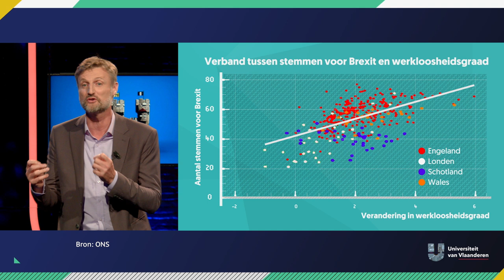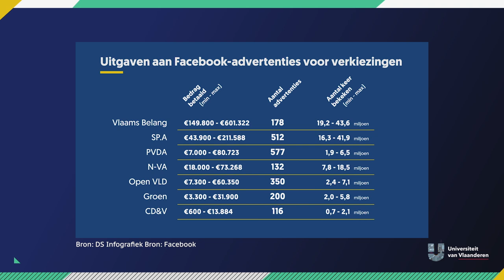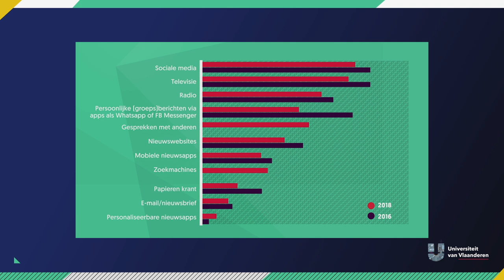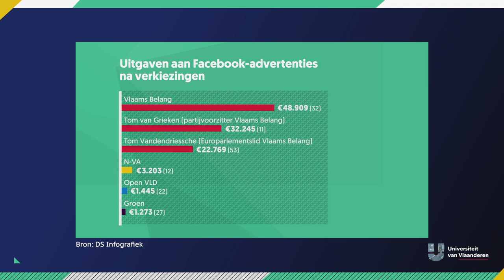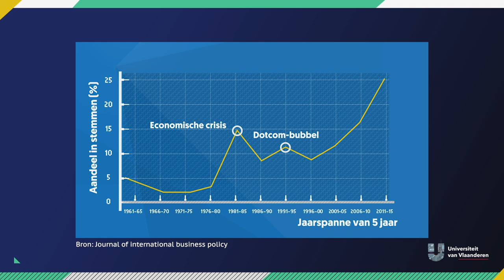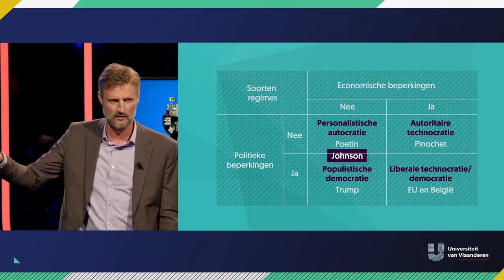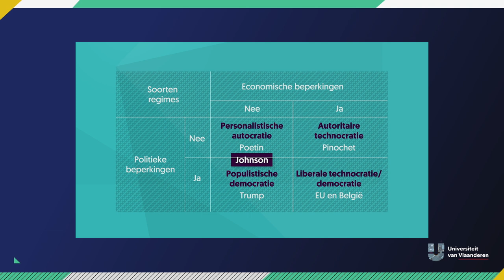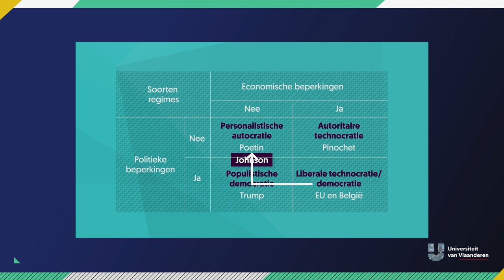Had Trump president kunnen worden zonder Facebook?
Over populisme, social media en politieke strategieën

We keken verbaasd op toen Donald Trump tot president van de Verenigde Staten werd verkozen. Nu, na 3 jaar, zijn we nog steeds verbaasd. Hoe is het ooit zover kunnen komen? Prof. Koen Schoors (UGent) bestudeert zijn campagnes, samen met die van andere populisten, en komt tot interessante conclusies: allen blijken zij gebruik te maken van een uitgekiende strategie.